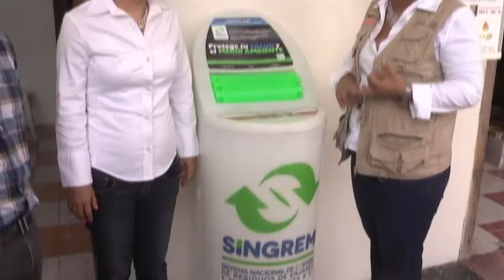Instalan recolector de medicamentos caducos en palacio municipal